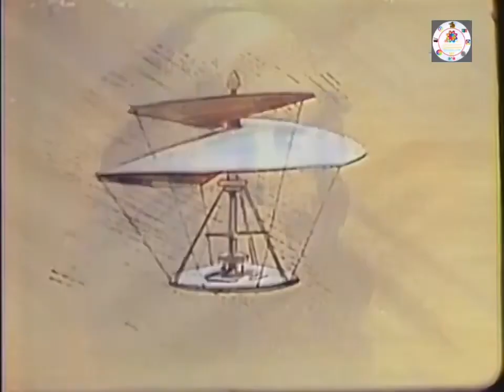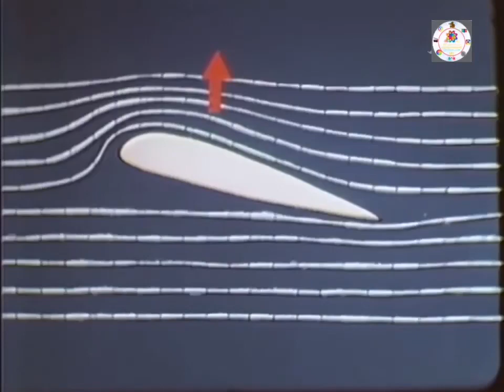مسلسل الكرتون البدايات المضيئة الحلقة 7